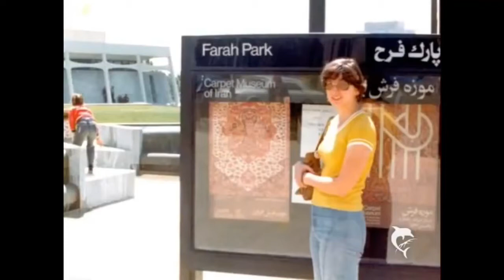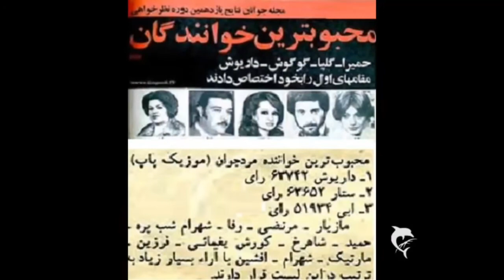چی بودیم و چی شدیم